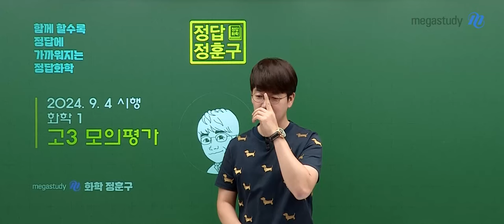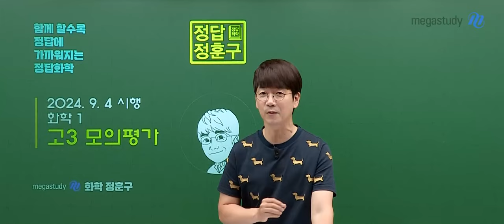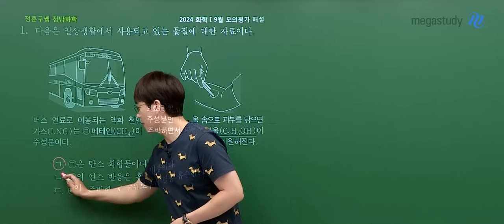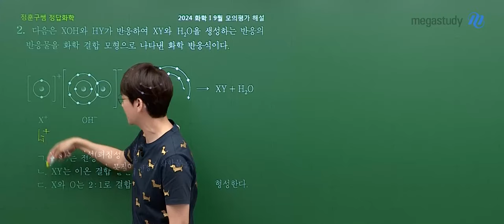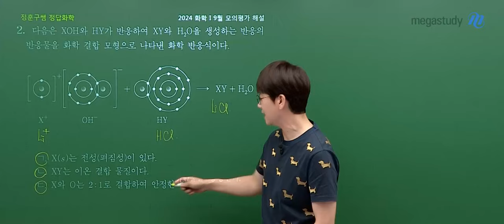[메가스터디] 화학 정훈구쌤 - 2025학년도 고3 9월 모의고사 화학Ⅰ 해설강의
화학 정훈구 선생님의 2025학년도 고3 9월 모의고사 화학Ⅰ 해설강의 영상입니다.